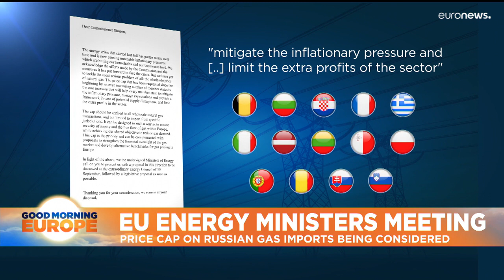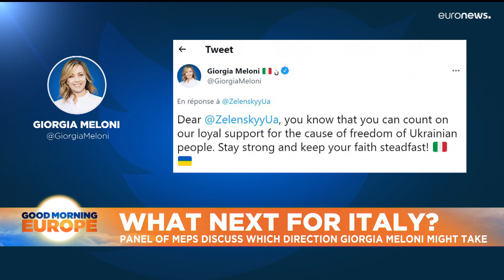Latest news bulletin | September 30th – Morning